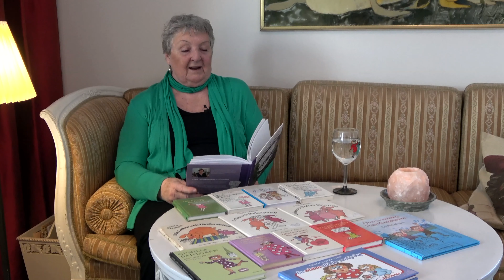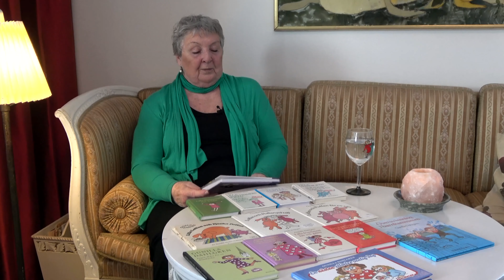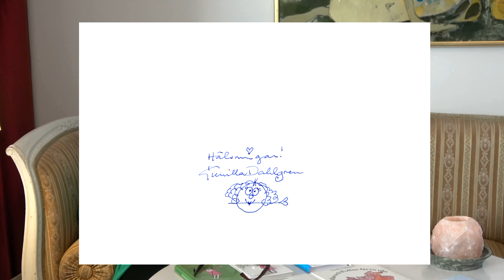PRO-Östergötland Gunilla Dahlgren Kåserar